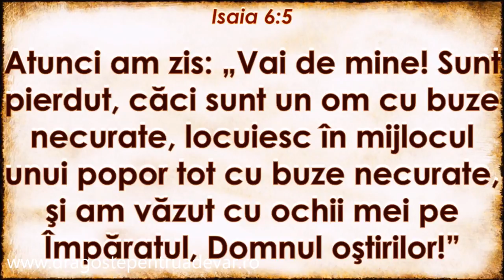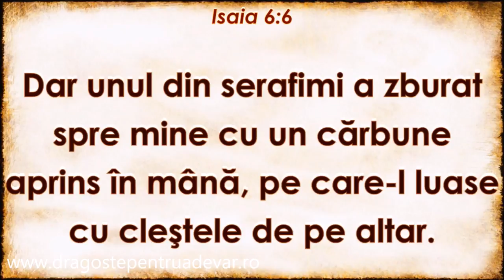Dragoș Croitoru - Chemarea lui Dumnezeu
Biserica Penticostală Sfânta Treime Bistrița | 25 ianuarie 2018